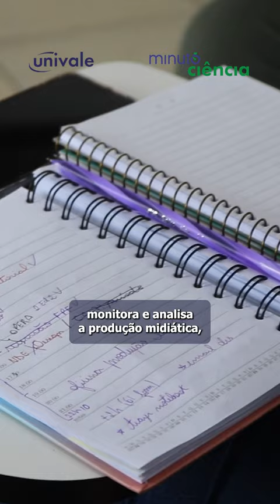Como anda a cobertura na região? | Minuto Ciência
Como está a cobertura midiática na região Leste de Minas Gerais? Conheça o Opera, o grupo que estimula boas práticas do jornalismo.